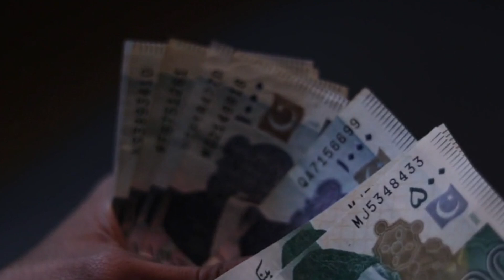Sohni Mahiwal A love story for the ages | Sohni Mahiwal folkore | iconic love legends form punjab